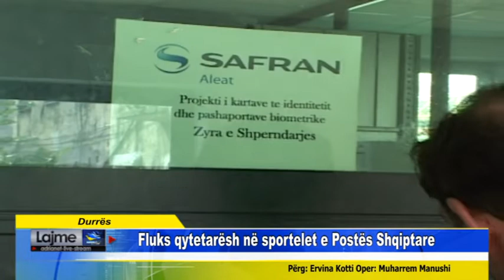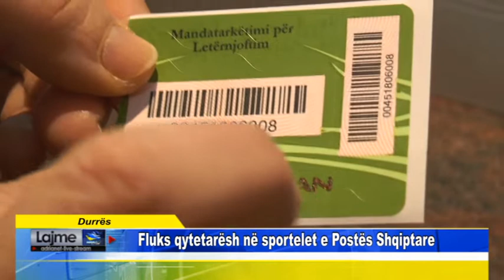Durrës Fluks qytetarësh në sportelet e Postës Shqiptare